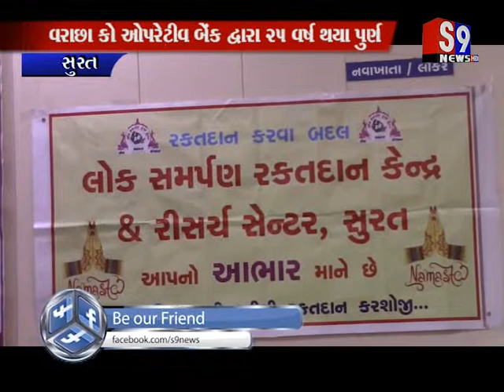Surat : વરાછા કો ઓપરેટીવ બેંક દ્વારા 25 વર્ષ પુર્ણ - બ્લડ બેન્કનું આયોજન